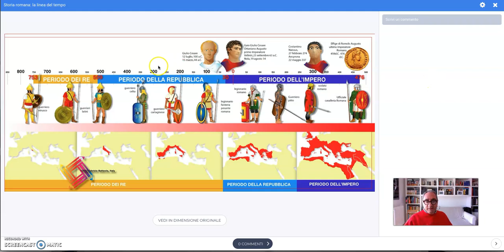ROMA: Linea del tempo